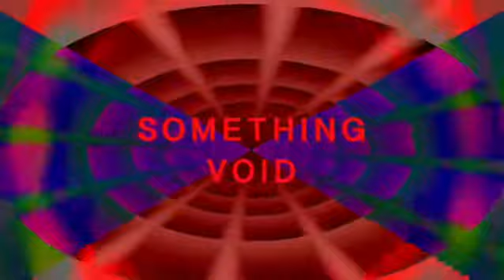[Void Edited] $UICIDEBOY$ - LEAVE ME ALONE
song: $UICIDEBOY$ - LEAVE ME ALONE

sfx: heartbeat flatline, BO2 sticky grenade